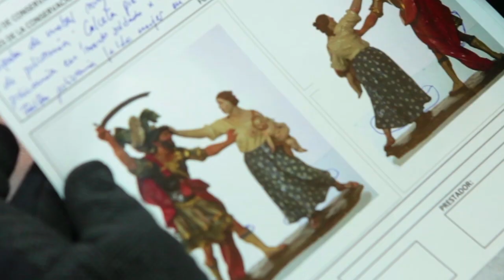El Belén de Francisco Salzillo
Hasta el 2 de febrero, CentroCentro Cibeles acoge el Belén de Francisco Salzillo, en una ocasión única para contemplar un conjunto que solo excepcionalmente ha salido de las salas del Museo Salzillo de Murcia, donde se expone de forma permanente. En este vídeo las comisarias, María Teresa Marín Torres y Concepción de la Peña Velasco, nos dan algunas claves para comprender la complejidad del Belén.